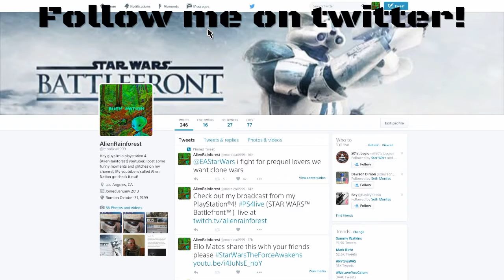GTA 5 Online inside the cargo plane, Funny moments, Curse of the witch!